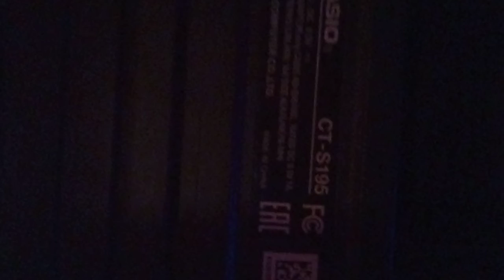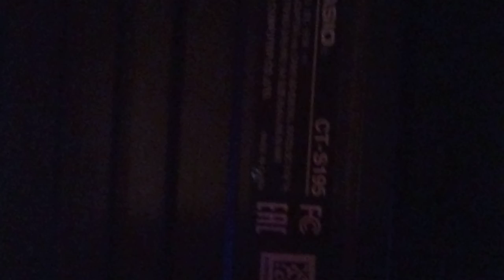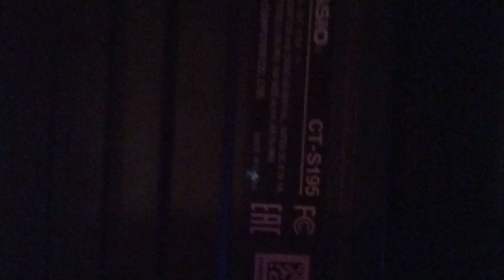Bass Loop By William Anderson Tait V